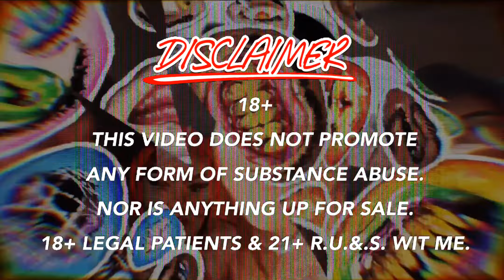Roll Up & Vlog | CRACKHEAD HOLIDAY | R.U.&.V. BY OH-DEE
oooooooo dis my first vlog everrr its supa short cause i didnt record enough lmao but happy holidays to yawllll i hope u enjoy this!!! javis 21st, reuniting my cousin shania from maryland, & reuniting w da lovely ac & jc n more!!